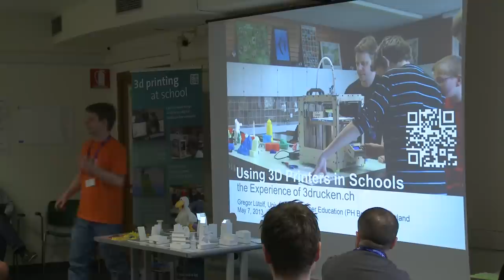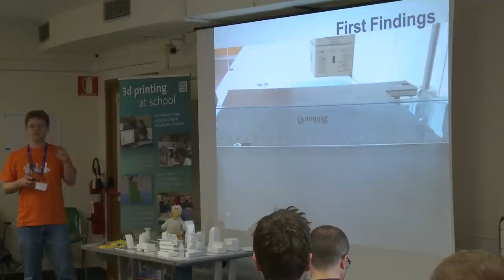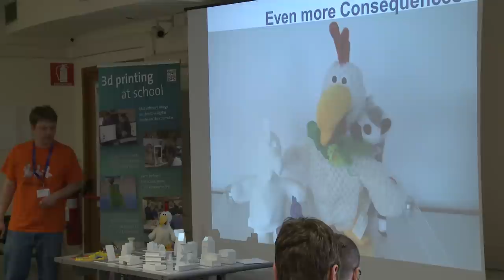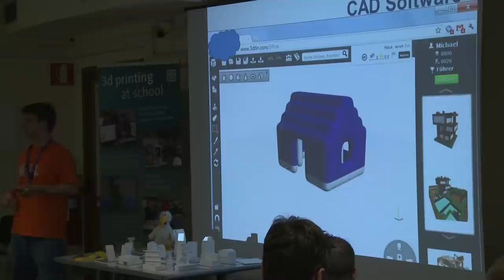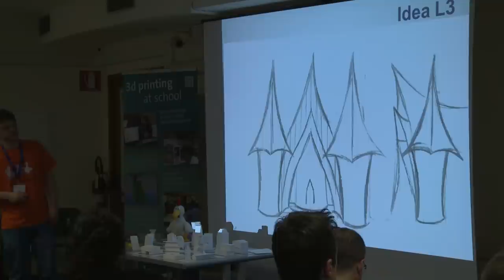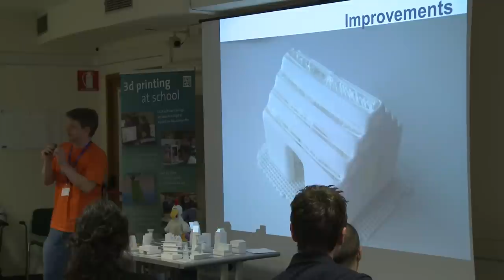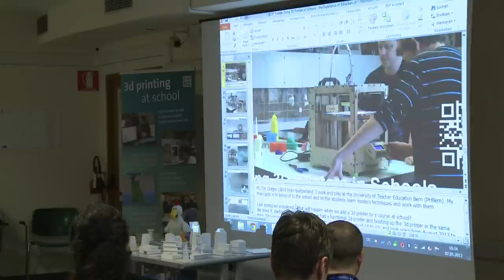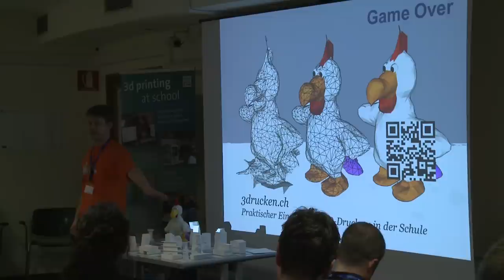Using 3D printers in schools: the experience of 3D-Drucken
6—8 May 2013

G. Luetolf (PHBern, Switzerland)